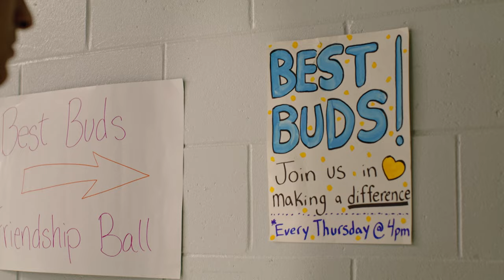Indie Cinema Showcase S9 Ep11 - I WIN Film Premiere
The team visits the film premiere of "I WIN" The new film by Robin Hofmann.

Indie Cinema Showcase is a Florida based television show that spotlights the independent entertainment community in Central Florida as well as anyone who likes movies, conventions and events.